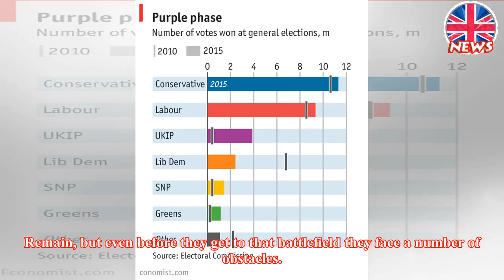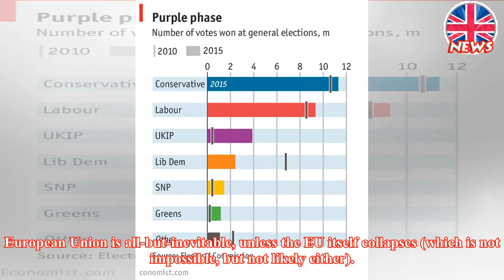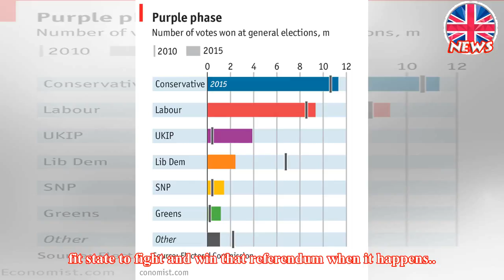Another referendum on Britain’s membership of the EU? It’s a question of when, not if